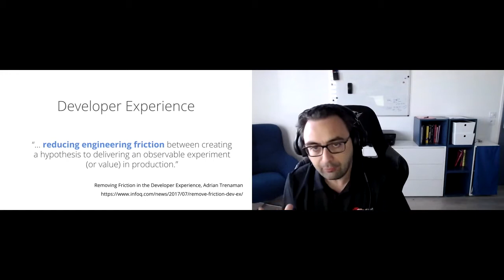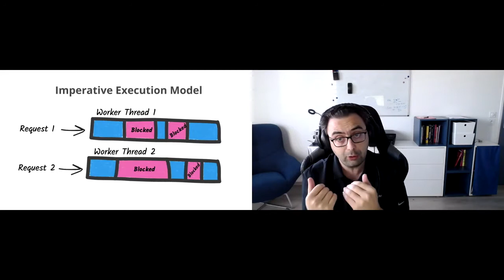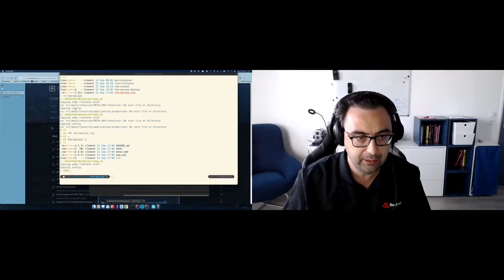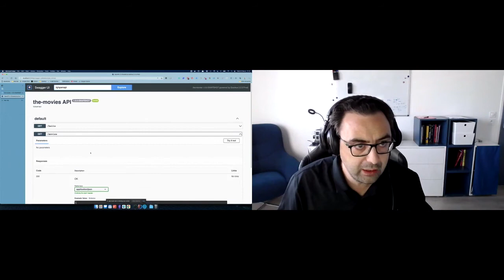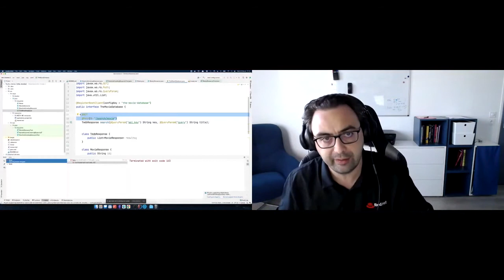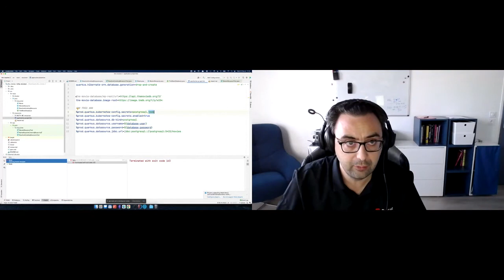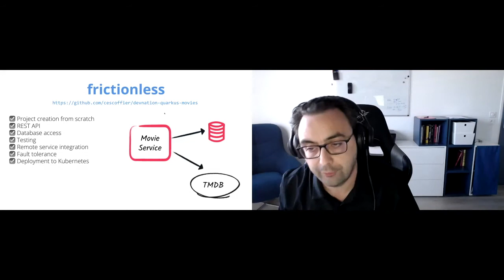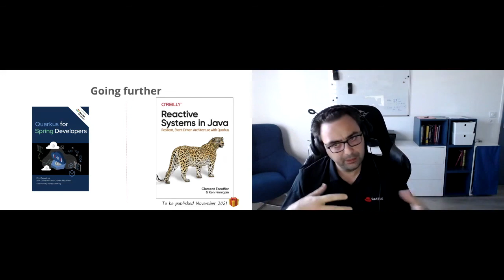Quarkus - Become a superhero! | DevNation Day 2021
As developers, we all want the same thing: getting things done! But, there are so many hurdles in our way that slow us down and make us feel slow. This time is over. Come to see how Quarkus gives you superhuman speed. From zero to hero in a matter of minutes!  Hot reload in dev mode, dev services avoiding configuring anything,  continuous testing, developer UI, Kubernetes deployment in one click, and plenty of other features designed to make the development experience just better. After this talk, you won't see Java development the same way.
Speaker: Clement Escoffier